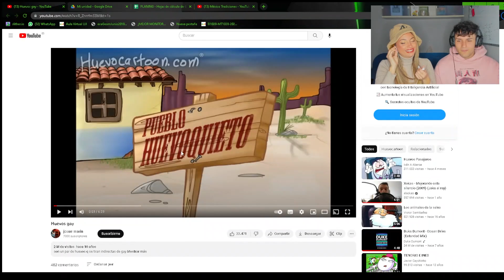🇪🇸 ESPAÑOLA REACCIONA a LOS HUEVOS RANCHEROS 🇲🇽 por PRIMERA VEZ 😂 ** HUEVOCARTOON MEXICANO **